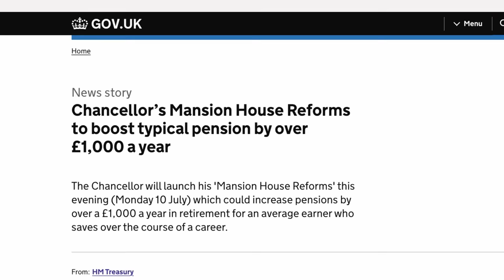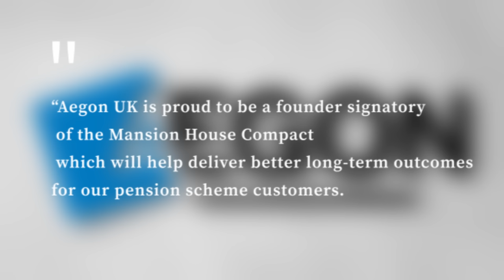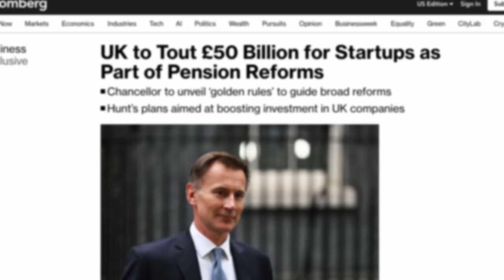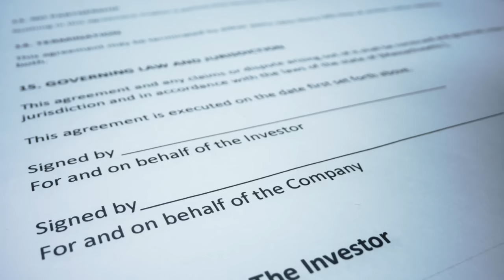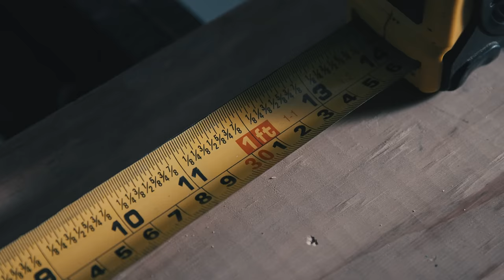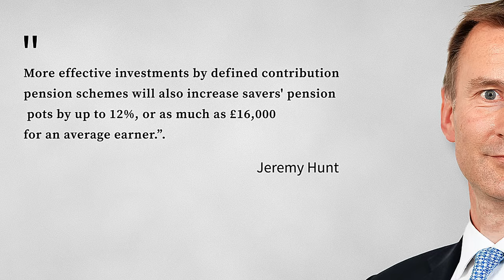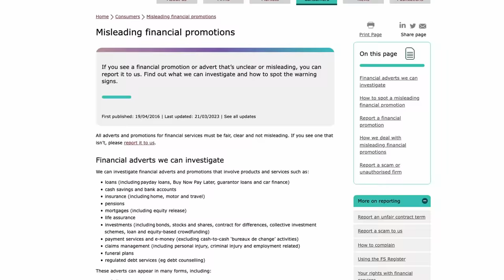The Pension Reforms Are Worse Than Anyone Thought..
The UK government unveiled the largest reforms to the way pension are run in over a decade in this video we dig into the details and get the response from the UK regulators.

Steps to take following this video:
1. Take ownership of your work pension, Log in and look at what you are invested in and make sure the fund suits your risk appetite and that you are happy with the fees and overall investment approach
2. go here they have some great resources you can also call them and ask for help with your work pension.

💵 The investment platforms I use:

If you do not get your freeshare after depositing £1.

Timestamps:
00:00 - What are you hoping for?
00:40 - Who is involved?
01:51 - Fees
03:55 - Questions that need answering
05:17 - Sponsor
06:24 - Speaking to the regulators